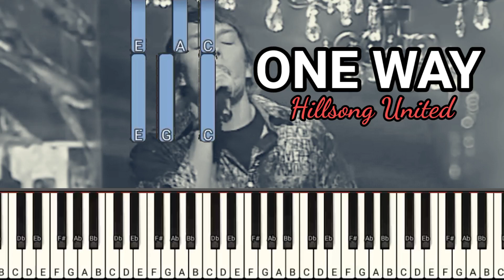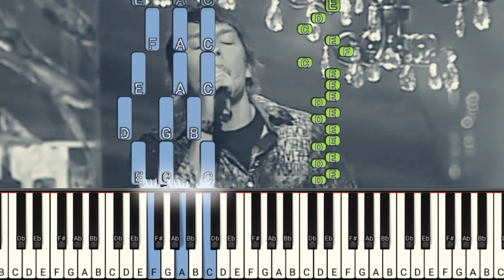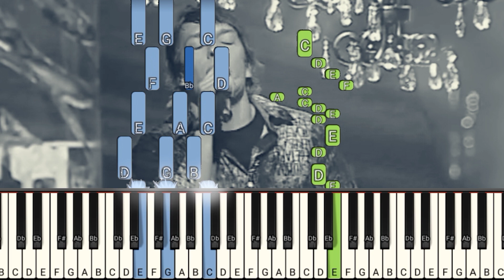ONE WAY (C) - HILLSONG UNITED | PIANO TUTORIAL